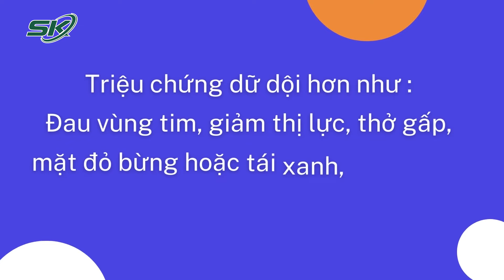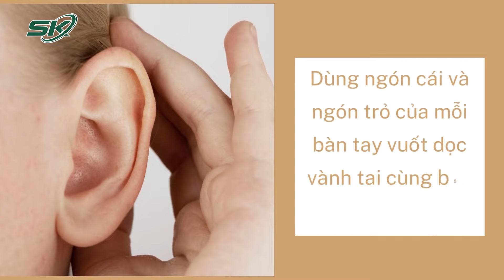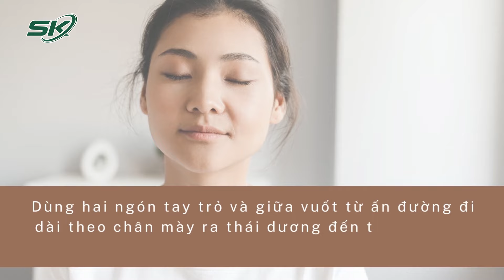Giảm Cơn Tăng Huyết Áp Với Những Cách Làm Đơn Giản! | SKĐS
SKĐS | Giảm Cơn Tăng Huyết Áp Với Những Cách Làm Đơn Giản! TTUT. PGS.TS. BS cao cấp Tạ Mạnh Cường - Phó Viện trưởng Viện Tim mạch Việt Nam, Bệnh viện Bạch Mai cho biết: Trên thực tế, tăng huyết áp có thể gây ra biến chứng lên mắt, não, tim, thận … khiến người bệnh mắc một số căn bệnh như đột quỵ não, nhồi máu cơ tim, suy tim, suy thận, phình tách động mạch…. Ngoài việc dùng thuốc theo chỉ định của bác sĩ, người bệnh có thể thực hiện các biện pháp không dùng thuốc để hỗ trợ điều trị bệnh.

Mời quý vị và các bạn xem thêm: Thực Hư Lợi Và Hại Của Caffeine Với Sức Khỏe Tim Mạch? | SKĐS